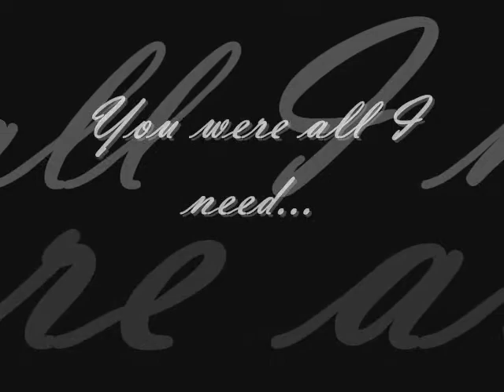IT7A will stay forevermore (A special video tribute to my section) - Jun Angelo R. De Jesus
University of the East Philippines.
IT7A - EN407 - EN Bldg.
ALMENDRAS, VERNELL
AMORIN, KRIS ANNE
ANDALES, JHON MICHAEL
ARCA, GOULIFER
ARELLANO, CHRISTIAN ERWIN
ARGUELLES, JOHN MICHAEL
ARROYO, JEAN
BAUTISTA, TIMOTHY JEROME
ATIENZA, LAWRENCE ARIEL
BELTRAN, LEO
BUNAG, JOHN KEVIN
CALINA, CLAUDETTE
CALIZON, ERRHAN
CALUB, CHRISTOPHER
CARCELLAR, HERRY
CARLOS, BEATRICE ANDREA
DE GUZMAN, DIANE RACHELLE
DE JESUS, JUN ANGELO
DE LEON, ERIKA MAE
DEL MUNDO, JOHN DERRICK
DELA CRUZ, ANGELO
DIAZ, JOHN EDWARD
ESTRERA, JONATHAN ROYCE
ELICO, MARIELLA
GONZALES, JOSHUA IAN
ILAGAN, JASON
LABAY, MARVIN
KISSEY, MARIA NATALYA
LIM, JOHN ARNEL
LOPEZ, MITZI NICOLE
LORETE, HONEYLYN
MABBAYAD, JESS MARK
MAGAT JR., MAMERTO
MARIANO, JONELL
RODRIGUEZ, JOHNDELL
PADRE, MATT FILBERT
PAMANI, PATRICK LUIS
OPON, CHRISTIAN
VERGARA, JAN LLOYD
VILLON, JENNY ANNE

job well done! :)